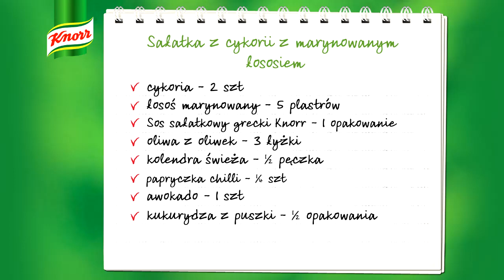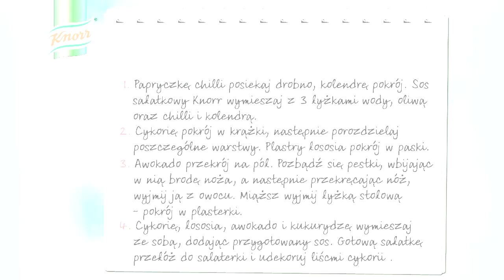Sałatka z cykorii z marynowanym łososiem - jak zrobić? | Przepisy.pl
Sałatka z cykorii z marynowanym łososiem
Kolorowa sałatka z cykorii z marynowanym łososiem, awokado i kolendrą. Idealna na kolację!

łosoś marynowany - 5 plastrów
papryczka chilli - 0.2 sztuki
cykoria - 2 sztuki
Sos sałatkowy grecki Knorr - 1 opakowanie
awokado - 1 sztuka
kolendra świeża - 0.5 pęczka
kukurydza z puszki - 0.5 opakowania
oliwa z oliwek - 3 łyżki